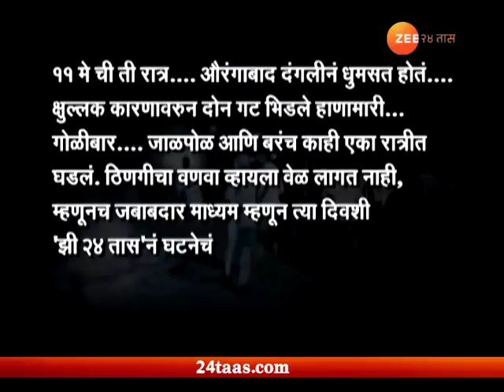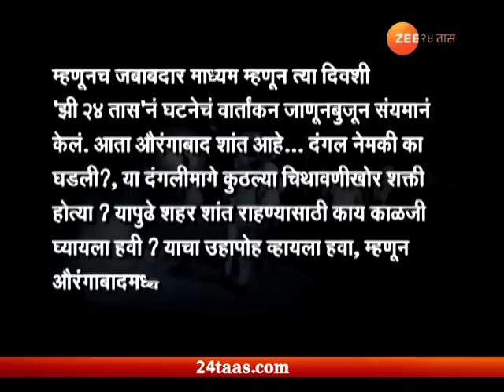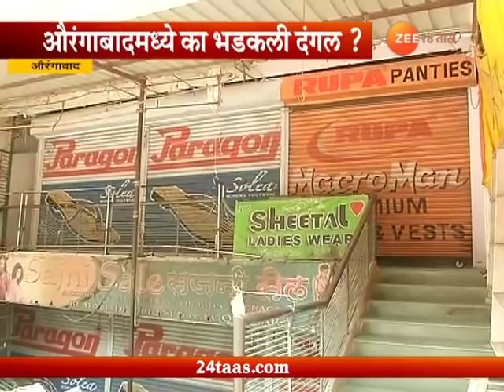औरंगाबाद | दंगलीनंतरच औरंगबाद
Dangalnantarcha Aurangabad | 18th May 2018